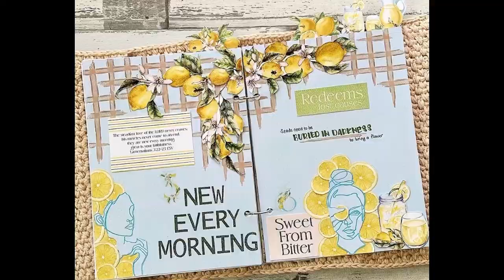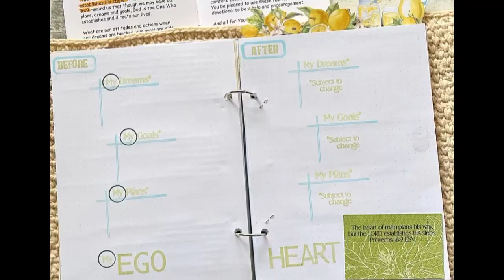July 2022 using By The Well 4 God's Subject To Change Devotional Kit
Video edited using InShot app.